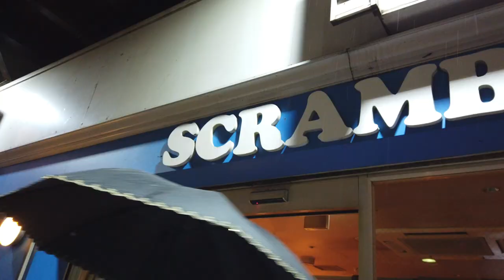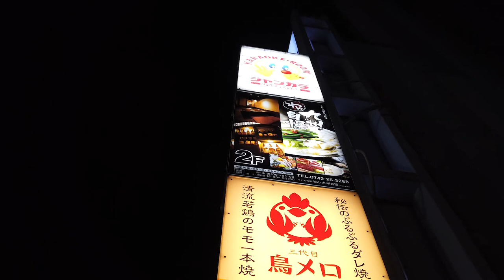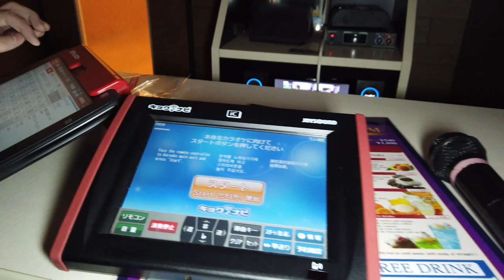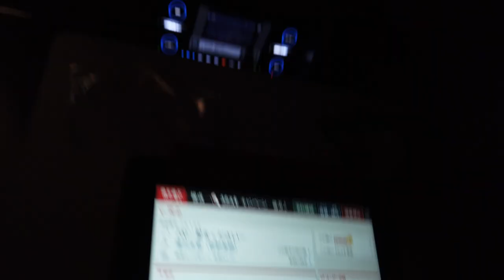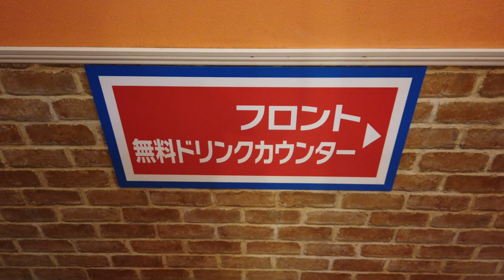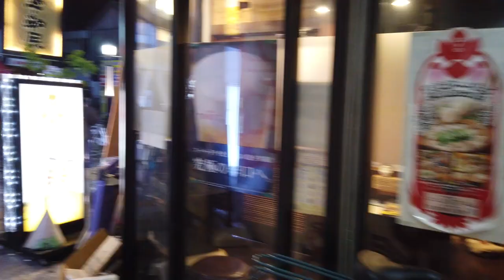Crazy Japanese 100 yen shop song! PLUS my horrible impression! | LOST IN JAPAN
I did a horrible impression of YouTuber "HIDING IN MY ROOM" in this video. Please forgive me!